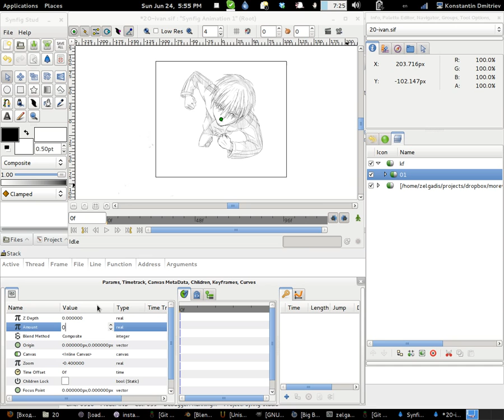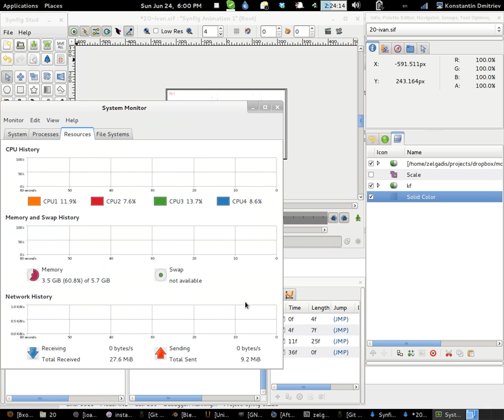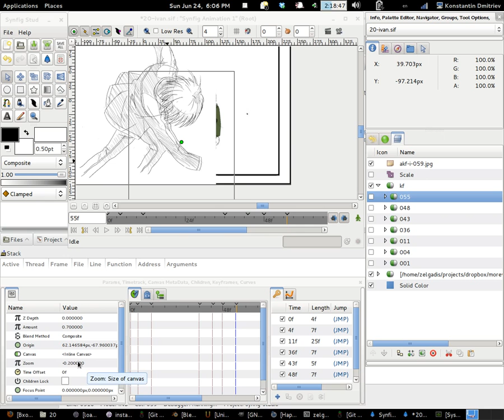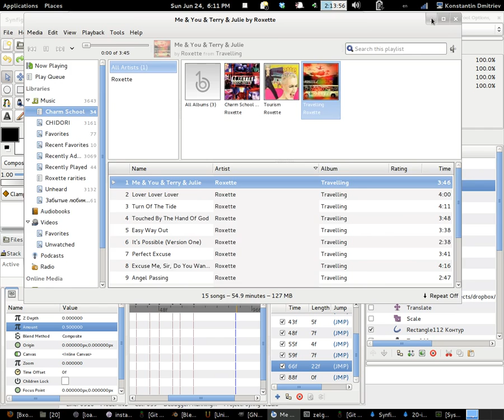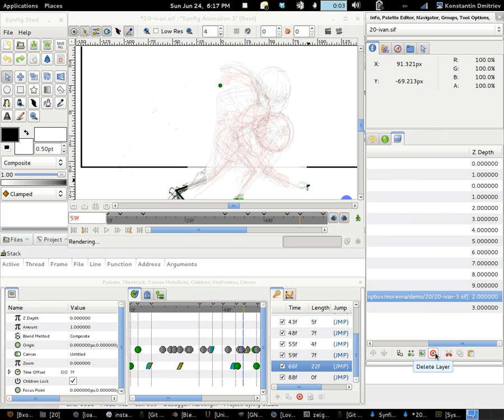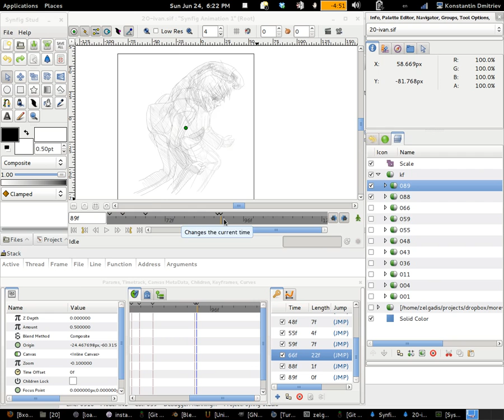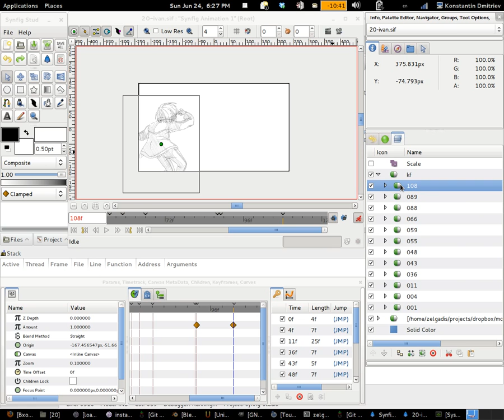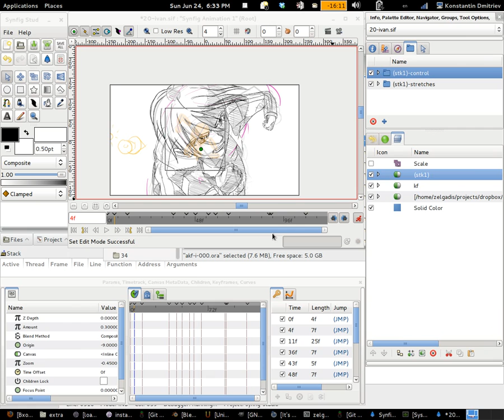Preparing shot 20 (realtime)